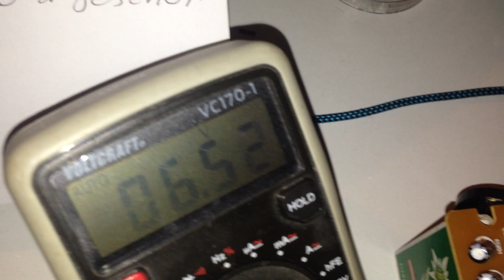ohne Transformer 5v bis 6v wechseltormleitung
ohne Transformer 5v bis 6v wechseltormleitung schon 5v bis 6v arbeiten fur IC oder Mikro.